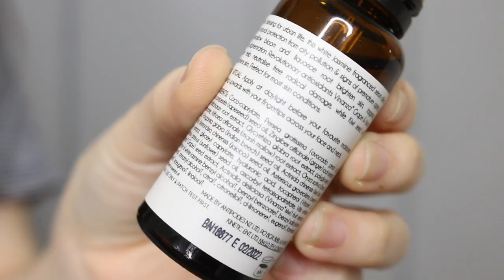Antipodes Blessing Anti Pollution Light Face Serum Review \\ JQLeeJQ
Is this good for dry skin?

30ml - RM203

Keep Connected:
Instagram & Twitter: @jqleejq